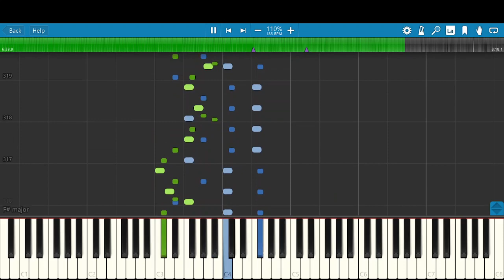Cross Hands from Hungarian Rhapsody No. 2 - Friska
Green is right hand, and blue is left hand.